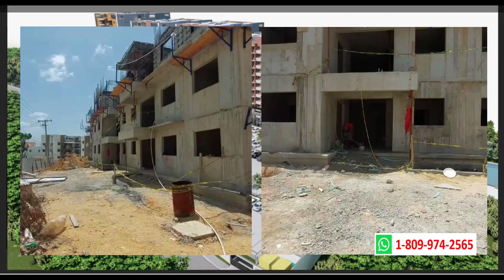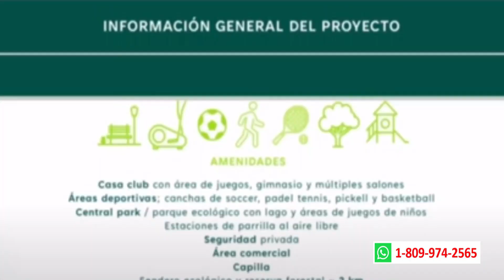PAD Proyectos de apartamentos en la Ave. Jacobo Majluta. Oportunidades para vivir e invertir 1 de 2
Por favor:
Gracias.
Bendiciones.
César Fragoso